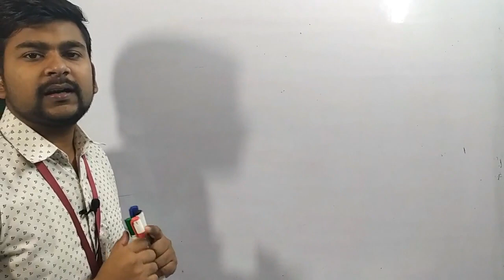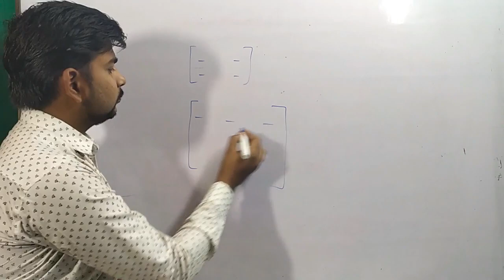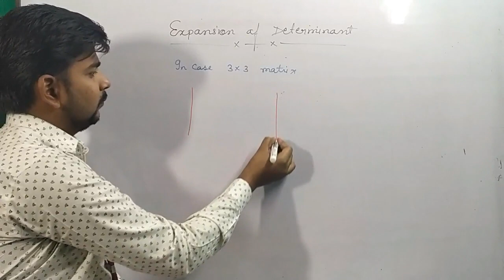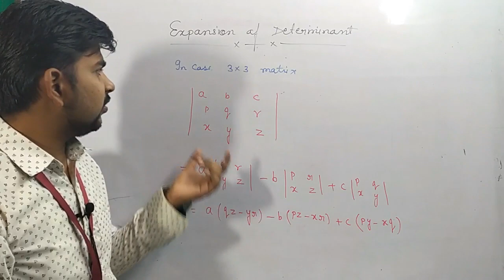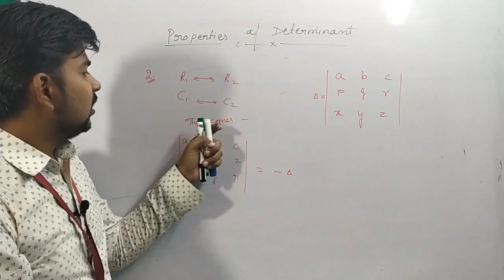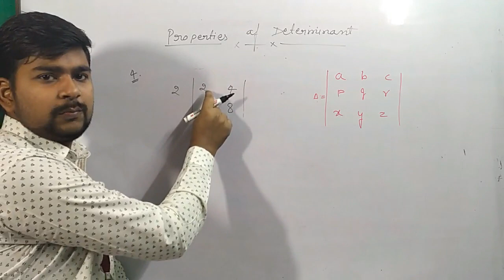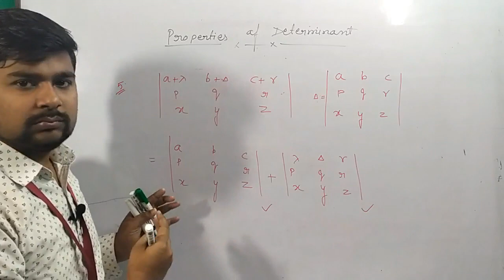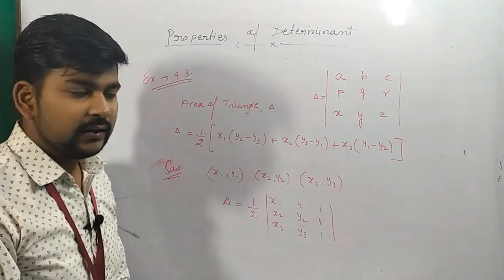DETERMINANT || CLASS 12 || MATH || CHAPTER 4 || INTRODUCTION || EXPANSION || PROPERTIES || NCERT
Hello students in this video I am providing detailed explanation and introduction of determinant with full concepts.

This video this video helps you to complete basics of determinant along with excise 4.1, 4.2, 4.3.

Heartly Welcome, To the official Youtube channel of Brain DEvelopers Now You are a member of 'Brain Developers family". Keep sharing and supporting as like a family member.

KEEP SUPPORTING
WE PROVIDE YOU BEST QUALITY EDUCATION